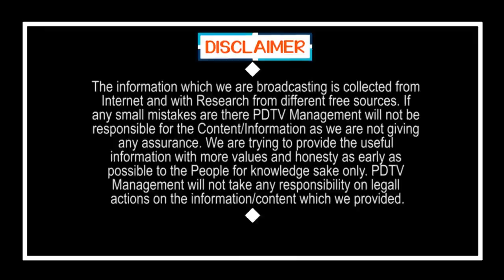Watch From Home | ఇక నుంచి వాచ్ ఫ్రం హోం.. సింపుల్ గా సినిమాలు | PDTV News